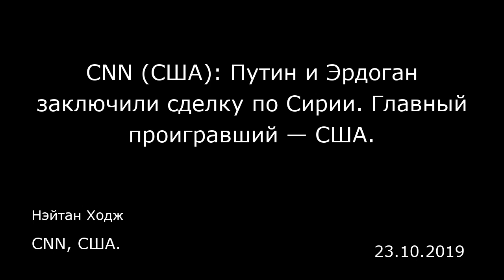CNN (США): Путин и Эрдоган заключили сделку по Сирии. Главный проигравший — США. CNN, США.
CNN (США): Путин и Эрдоган заключили сделку по Сирии. Главный проигравший — США.
CNN, США.
Нэйтан Ходж
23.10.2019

Москва — Во вторник российский президент Владимир Путин и президент Турции Реджеп Тайип Эрдоган провели встречу в южном курортном городе Сочи, в повестке которой стоял один вопрос: согласование завершающего этапа гражданской войны в Сирии, которая длится уже восемь лет.  Два лидера сообщили о заключенном между ними меморандуме о взаимопонимании , негласная суть которого сводится к следующему: американцы не будут решать будущее Сирии.  О чем договорились Путин и Эрдоган? Россия и Турция объявили о заключении масштабного соглашения, снимающего главную озабоченность Анкары по поводу присутствия курдских отрядов самообороны возле турецкой границы. Но в этом соглашении также нашло признание важное опасение курдов — что поддерживаемые турками сирийские повстанческие группировки могут начать кампанию этнически чисток против них и против других меньшинств.  Согласно заключенному соглашению, начиная с полудня 23 октября на сирийскую сторону сирийско-турецкой границы войдут подразделения российской военной полиции и пограничники Сирии. В течение следующих 150 часов на 30 километров от границы должны быть отведены курдские отряды самообороны вместе с вооружением. С шести часов вечера следующего вторника российская военная полиция и турецкие военнослужащие начнут патрулирование вдоль этой линии.  Есть некоторые исключения. Город Камышлы не будет включен в эту 10-километровую зону. Кроме того, непонятно, распространяется действие соглашения на всю длину турецко-сирийской границы, или толь...